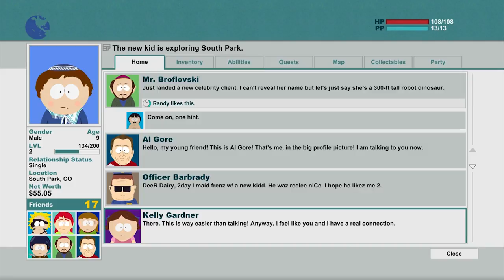South Park: The Stick of Truth - Gameplay Walkthrough Part 3 - Tweek Bros Coffee (PC)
Thanks for every Like and Favorite! They really help! This is Part 3 of the UNCENSORED South Park: The Stick of Truth Gameplay Walkthrough for the PC! We must recruit Tweek as part of the Call the Banners quest!

I'm playing this game via PC download, but it is also available for the Xbox 360 and PS3 as well! You may have seen a trailer or review, but this playthrough will feature my single-player commentary through everything from character creation to the ending! If you're a fan of the South Park series, then let's play South Park: The Stick of Truth!

From the perilous battlefields of the fourth-grade playground, a young hero will rise, destined to be South Park's savior. From the creators of South Park, Trey Parker and Matt Stone, comes an epic quest to become... cool. Introducing South Park™: The Stick of Truth™.  For a thousand years, the battle has been waged. The sole reason humans and elves are locked in a neverending war: The Stick of Truth. But the tides of war are soon to change as word of a new kid spreads throughout the land, his coming foretold by the stars. As the moving vans of prophecy drive away, your adventure begins. Arm yourself with weapons of legend to defeat crabpeople, underpants gnomes, hippies, and other forces of evil. Discover the lost Stick of Truth and earn your place at the side of Stan, Kyle, Cartman, and Kenny as their new friend. Succeed, and you shall be South Park's savior, cementing your social status in South Park Elementary. Fail, and you will forever be known... as a loser.

SOUTH PARK THE STICK OF TRUTH INFO
Name: South Park: The Stick of Truth
Developer: Obsidian Entertainment, South Park Digital Studios
Publisher: Ubisoft
Platforms: Windows PC, Xbox 360, Playstation 3
Release Date: March 4, 2014